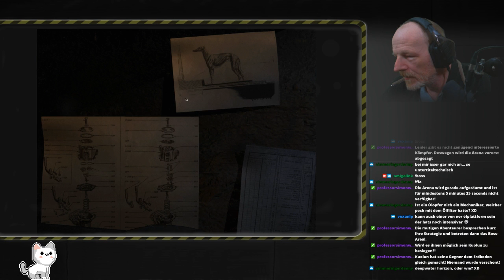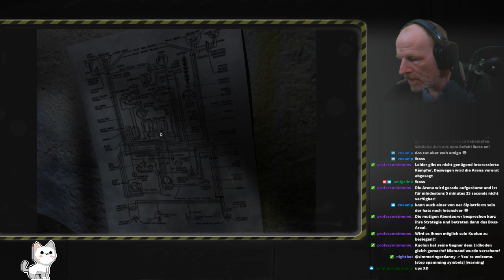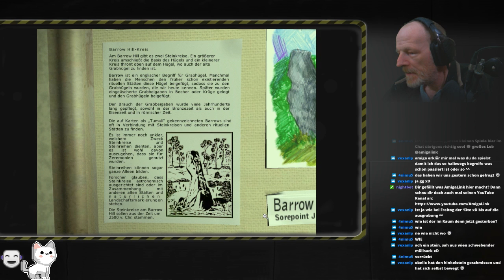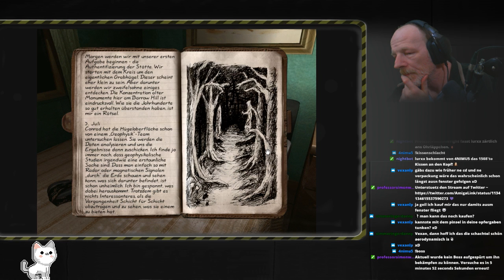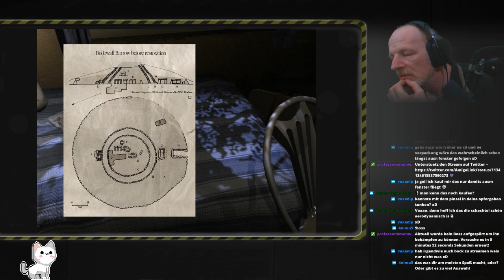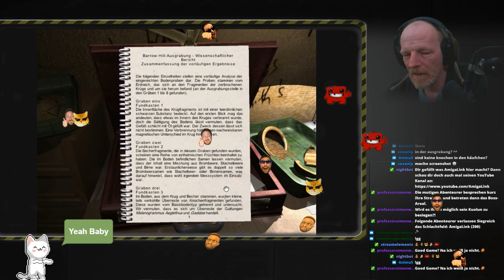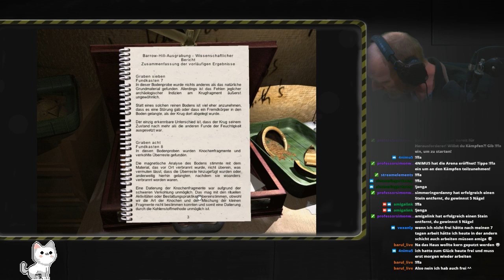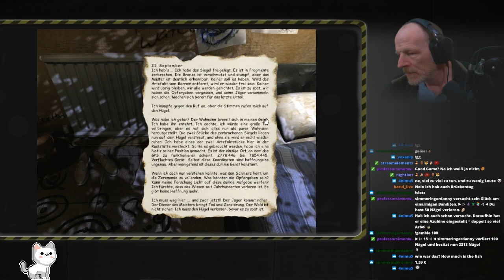Barrow Hill - Curse of the Ancient Circle • #05 (Livestream vom 30.05.2019) AmigaStreamt [German/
Die herbstliche Tagundnachtgleiche, ein wichtiger Tag im heidnischen Kalender, hat eine dunkle Hülle auf die Landschaft gelegt.
Ein antiker Steinkreis wurde in Cornwall zerstört. Conrad Morse, ein von Middlestone respektierter Archäologe hat eine neue Ausgrabung gestartet. Jeder Stein ist einzigartig und so wird versucht das Geheimnis des Steinkreises zu lüften. Etwas stimmt hier ganz und gar nicht.
Du hast nur eine Nacht, die Nacht der herbstlichen Tagundnachgleiche, um herauszufinden, was in Barrow Hill lauert.

Spiel: Barrow Hill: Curse of the Ancient Circle (Der Fluch der Kelten)
Entwickler: Shadow Tor Studios (2006)
Publisher: Iceberg Interactive

Kommentiertes Gameplay von AmigaLink (2019).